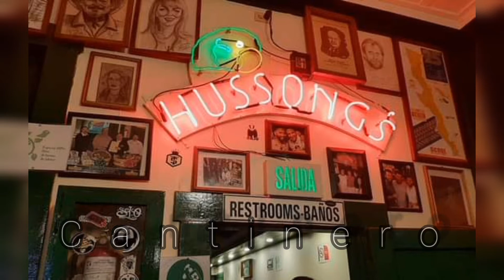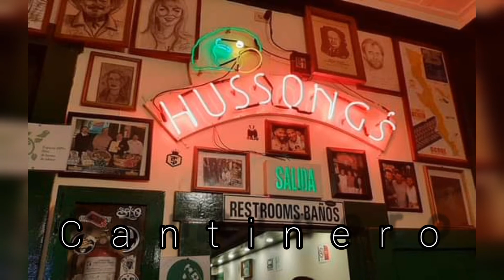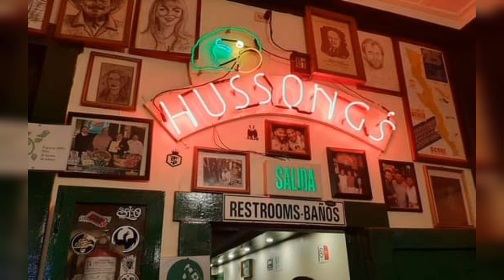Cantinero - Volcanik Flow MX